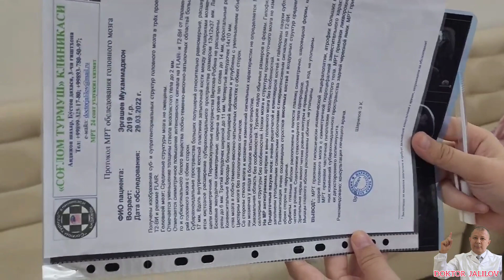40%МИЯ ЙУК ЭДИ 3 ОЙЛИК НАТИЖА КАНДАЙ???